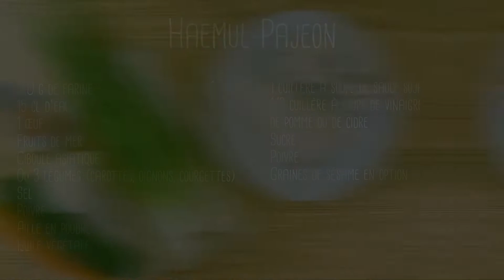Haemul Pajeon l galette aux fruits de mer l cuisine coréenne l 해물파전 l Seafood korean pancakes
INGRÉDIENTS EN DESCRIPTION

MES LIVRES
📖 Mon livre "petits plats comme en Corée" toujours disponible en librairie ou sur Internet
📖 Mon livre "Miam Corée est disponible en pré-commande

⭐️Rejoignez-moi sur Instagram pour des recettes de cuisine et astuces bonus

안녕하세요! Bonjour à tous,

Aujourd’hui je vous présente la recette des célèbres Haemul Pajeon, les galettes aux fruits de mer coréennes.
Vous allez pouvoir découvrir deux versions : la classique avec de la ciboule asiatique et une alternative aux légumes.
La recette est facile, l’important c’est la cuisson. C’est bon si c’est croustillant !

🍤 Ingrédients pour deux galettes :

120 g de farine
15 cl d’eau
1 œuf
Fruits de mer
Ciboule asiatique
Ou 3 légumes (carottes, oignons, courgettes)
Sel
Poivre
Aille en poudre
Huile végétale

🧂 Ingrédients pour la sauce :

1 cuillère à soupe de sauce soja
1/2 cuillère à soupe de vinaigre de pomme ou de cidre
Sucre
Poivre
Graines de sésame en option

🎬 La vidéo est disponible avec des sous-titres français.

Pour partager vos recettes, expériences et échanger avec la communauté, rejoignez-nous sur le groupe Facebook des amoureux de la KFOOD

👉 Si vous voulez, et surtout si vous pouvez, m’aider à améliorer la qualité et le rythme des vidéos, vous pouvez laisser un petit tips par

맛있게 드세요 ! Bon appétit ! 😋